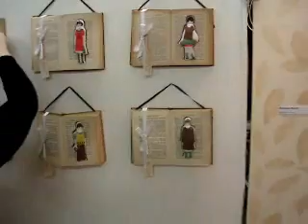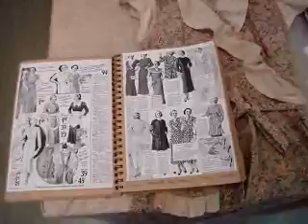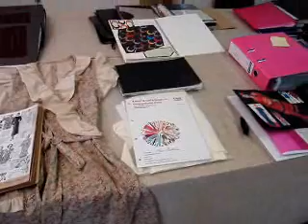Creative Studies Show (moving)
Video footage of the creative studies show at south nottingham college june 2007